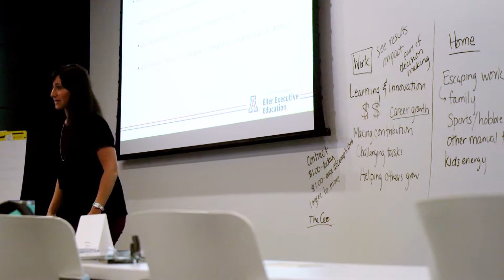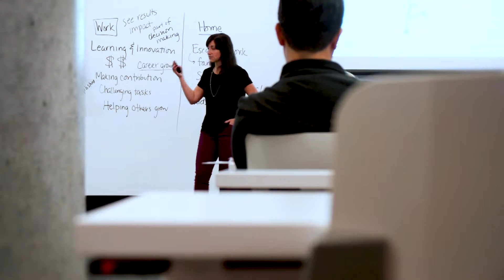Eller Executive Education Faculty: Allison Gabriel